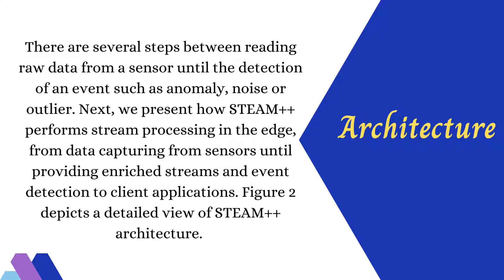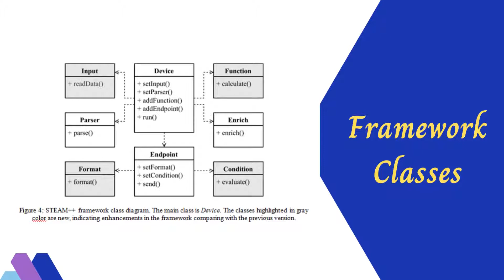Steam++ An Extensible End-to-end Framework for Developing IoT Data Processing Applications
Steam++ An Extensible End-to-end Framework for Developing IoT Data Processing Applications in the Fog

Authors
Márcio Miguel Gomes1, Rodrigo da Rosa Righi1, Cristiano André da Costa1 and Dalvan Griebler2, 1University of Vale do Rio dos Sinos - Brazil, 2Pontifical Catholic University of Rio Grande do Sul, Brazil

Abstract
IoT applications usually rely on cloud computing services to perform data analysis such as filtering, aggregation, classification, pattern detection, and prediction. When applied to specific domains, the IoT needs to deal with unique constraints. Besides the hostile environment such as vibration and electric- magnetic interference, resulting in malfunction, noise, and data loss, industrial plants often have Internet access restricted or unavailable, forcing us to design stand-alone fog and edge computing solutions. In this context, we present STEAM++, a lightweight and extensible framework for real-time data stream processing and decision-making in the network edge, targeting hardware-limited devices, besides proposing a micro-benchmark methodology for assessing embedded IoT applications. In real-case experiments in a semiconductor industry, we processed an entire data flow, from values sensing, processing and analysing data, detecting relevant events, and finally, publishing results to a dashboard. On average, the application consumed less than 500kb RAM and 1.0% of CPU usage, processing up to 239 data packets per second and reducing the output data size to 14% of the input raw data size when notifying events.